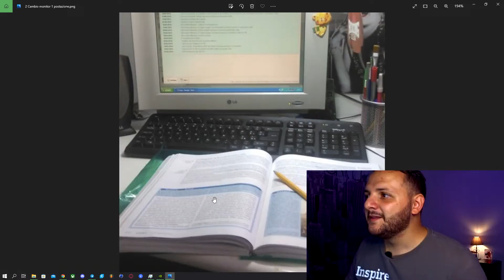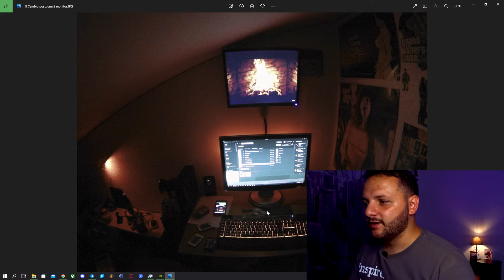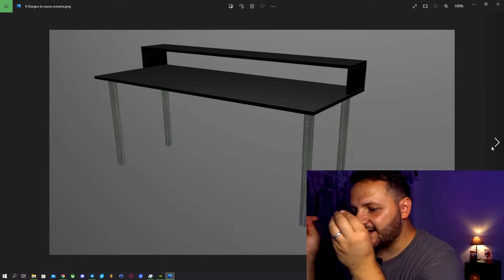The Nest #5 • L'evoluzione del mio studio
In questo video, un ragazzo studioso, tanta voglia di ricominciare e tanta, tanta tecnologia!!
CONTATTI

N° di iscritti: 1106